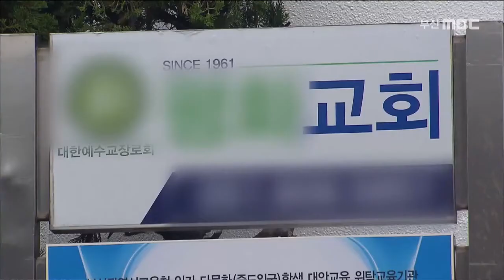집합금지 행정명령 위반한 교회 6곳 고발 (2020-08-27/부산MBC/뉴스데스크부산)